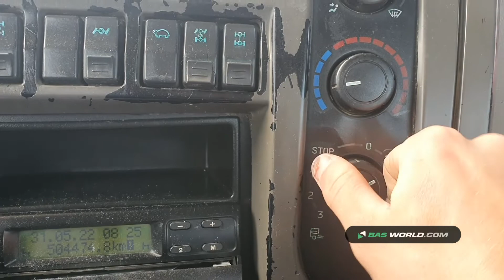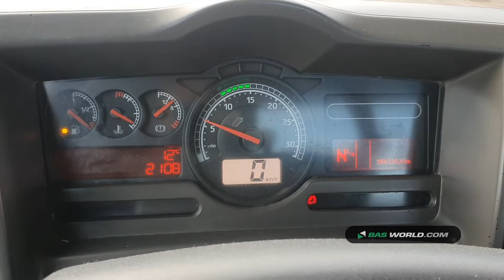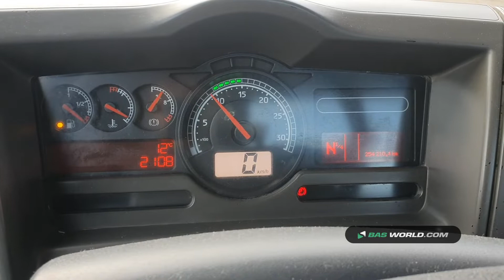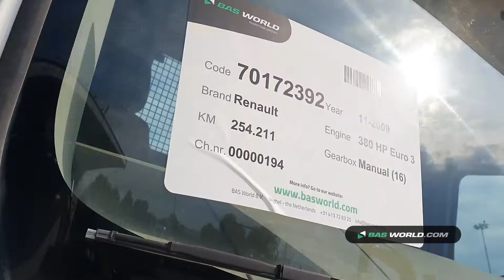70172392 Renault Kerax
Renault Kerax